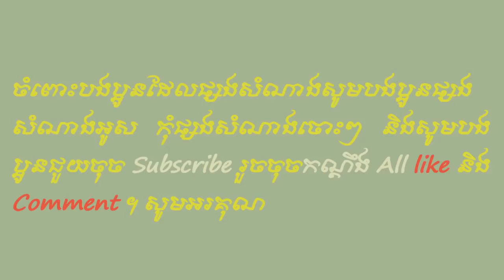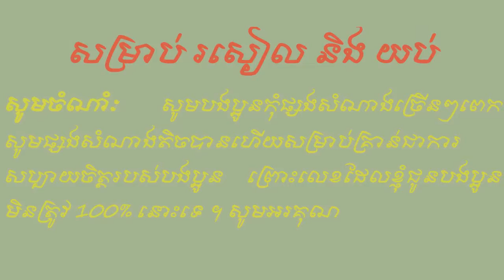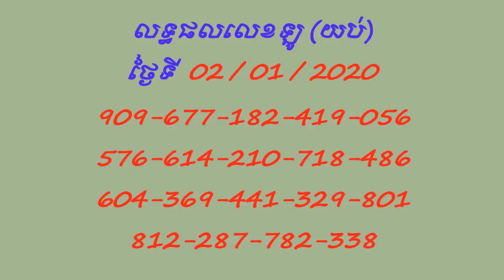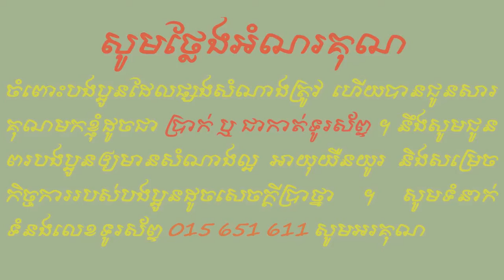Lottery VN Youb# 03/01/20 Heng Heng# Good Luck$$$ pptx